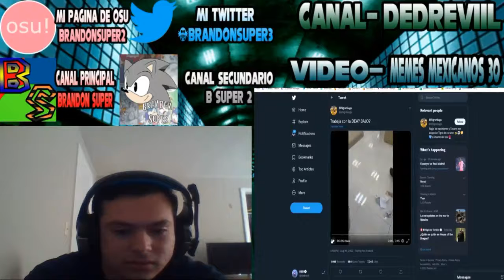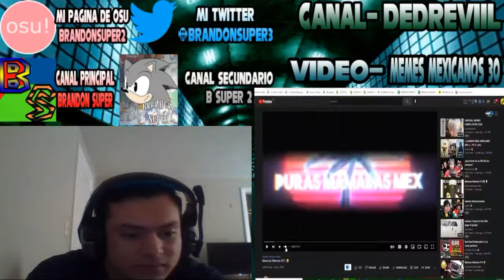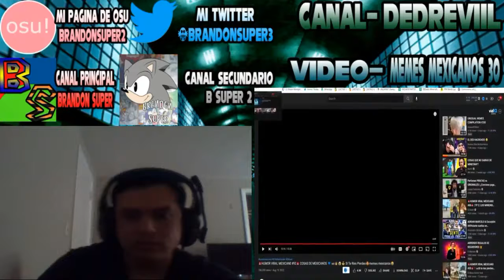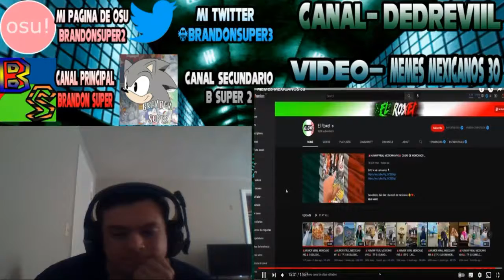REACCION 331 DEDREVIIL MEMES MEXICANOS 30